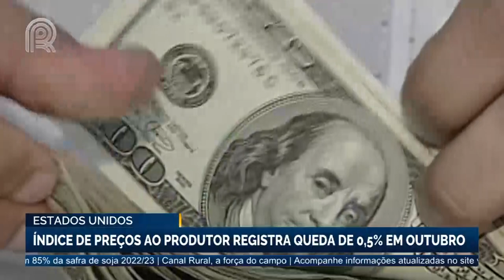Mercado em 1 minuto | Canal Rural | 17/11/2023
Confira as principais notícias sobre economia, commodities, agronegócio e tudo de mais relevante no dia para quem acompanha o telejornal Mercado & Cia.